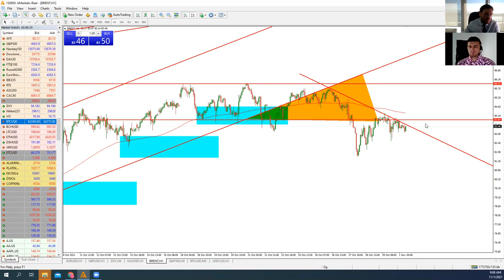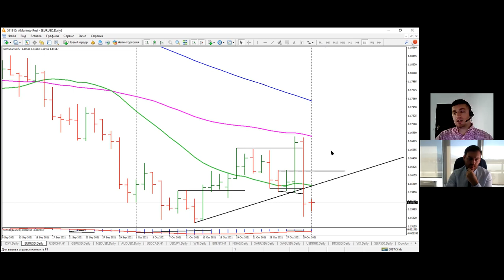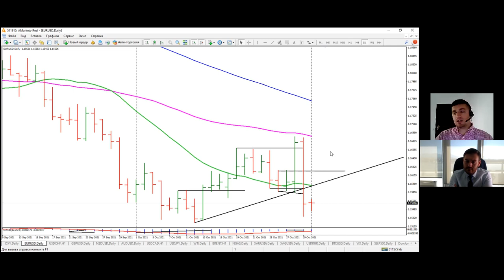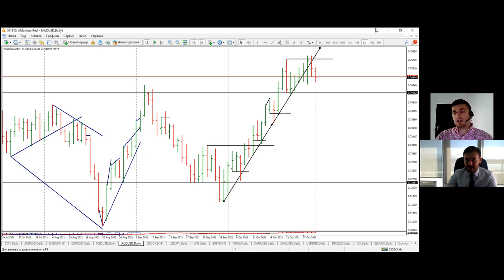Артем Деев vs Виталий Кухта: торговые идеи по XAU, Brent, GBP/USD, AUD/USD и SP500 | AMarkets